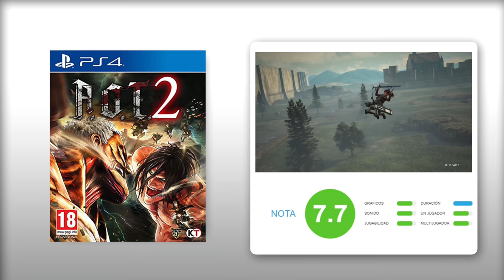ANALISIS ATTACK ON TITAN 2 - Continuista con MEJORAS - REVIEW GAMEPLAY PS4 Pro/Switch/Xbox One X/PC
ANALISIS ATTACK ON TITAN 2 - REVIEW ESPAÑOL

Attack on Titan 2 o Shingeki no Kyojin 2 llega a PS4 (PS4 Pro), Xbox One (Xbox One X), PC (Steam y Windows 10) y Nintendo Switch dispuesto a llevar los momentos más épicos del manga a este juego estilo Musou (a lo Dynasty Warriors).

Te mostramos abundante GAMEPLAY en ESPAÑOL en nuestro videoanalisis.